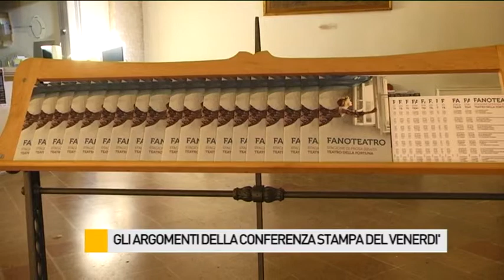Dragaggio, Fondazione Teatro e Palazzo Dell'urbanistica, i temi trattati dal Sindaco